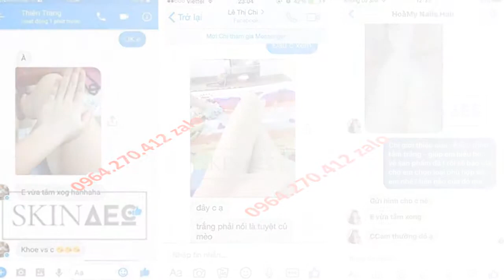Lê Dương Bảo Lâm Và Vợ Quỳnh Búp Bê Bán Tắm Trắng Skin AEC 0964270412 Zalo